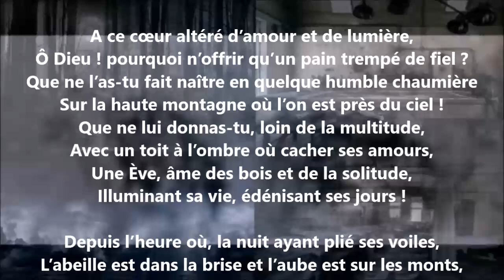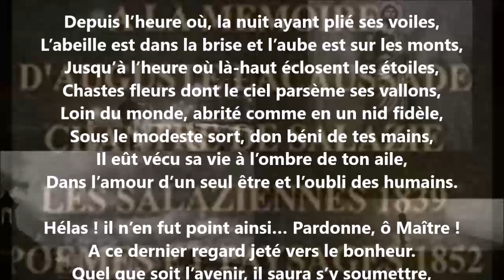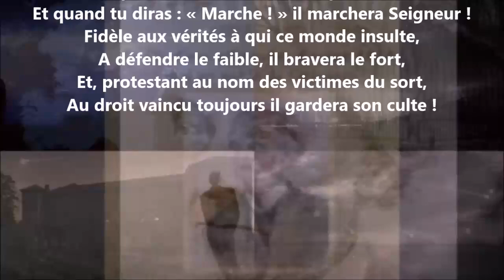À ce cœur altéré d’amour et de lumière - Auguste Lacaussade lu par Yvon Jean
2 326 lectures de mes poèmes sur cette chaîne :
Tome 687 complété (six cent quatre-vingt-sept), publié, octobre 2024...

30 041 poèmes - 688 recueils de publiés - 60 432 pages